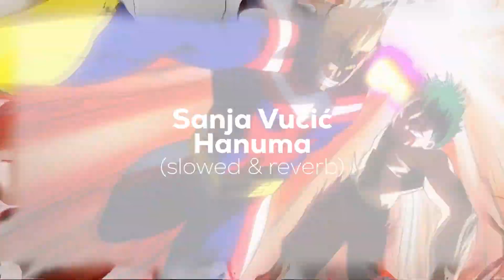Sanja Vučić - Hanuma [slowed & reverb] | Reboot to old design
Sanja Vučić - Hanuma [slowed & reverb]
Production:Saneri
Video from : ...